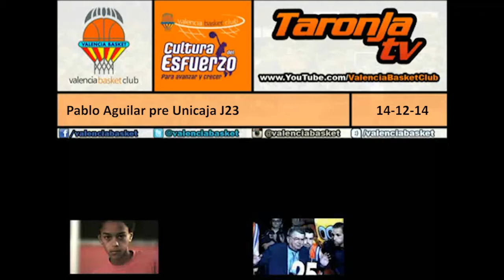Pablo Aguilar pre Unicaja J23 Liga Endesa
El ala pívot taronja habla de su adaptación tras la lesión, de Unicaja y de volver a jugar en la Fonteta en la previa del partido de este domingo